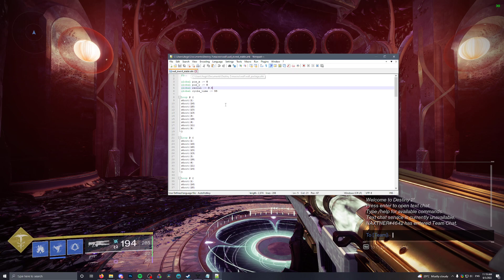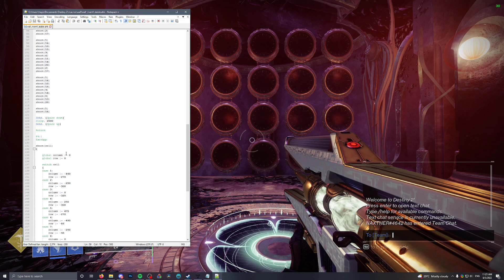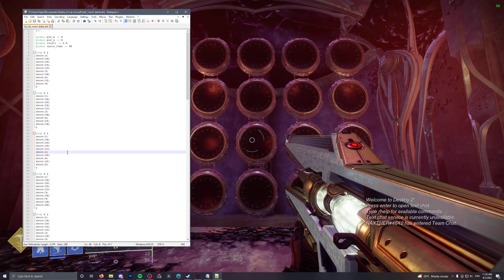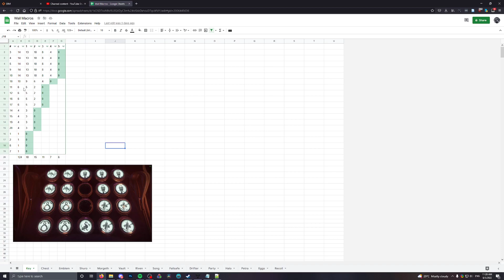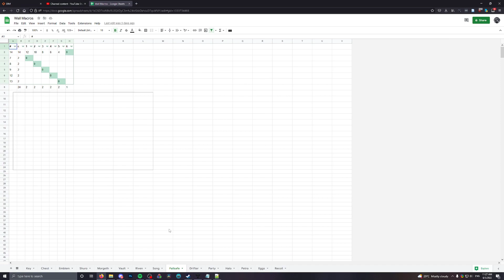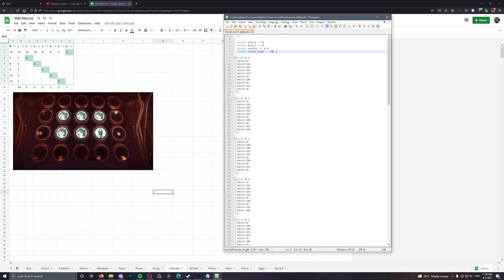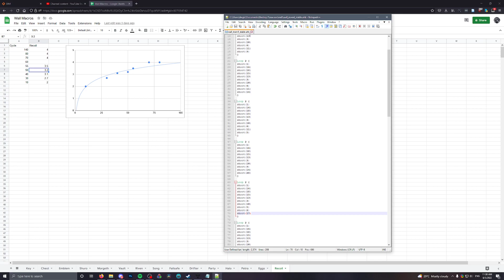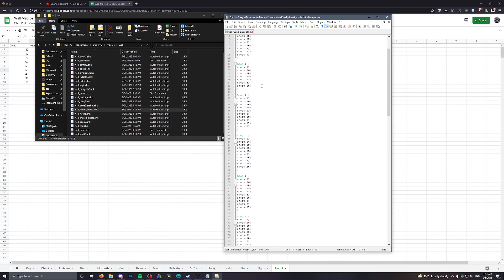Understanding and Creating Wish Wall Macros (Last Wish) [Season of the Haunted] (READ DESCRIPTION)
Link to all my wall macros (read the READ FIRST doc and use wall_menu.ahk)

Settings: 8 sens, max screen bounds, max FOV

0:00 Intro
1:04 Wall Quirks
5:11 Ingame Settings
5:36 Macro File Breakdown
11:27 Optimizing Plate Order
16:40 Folder Contents